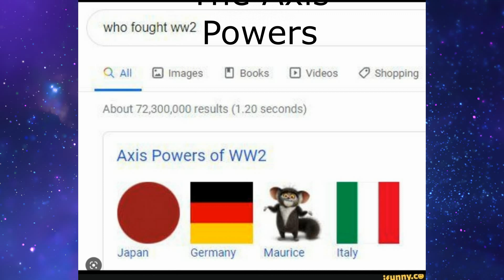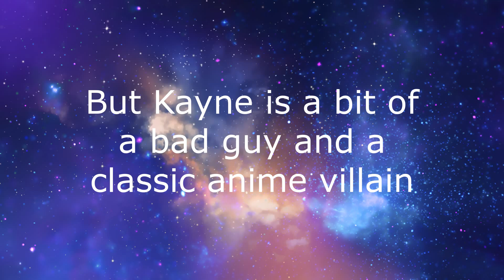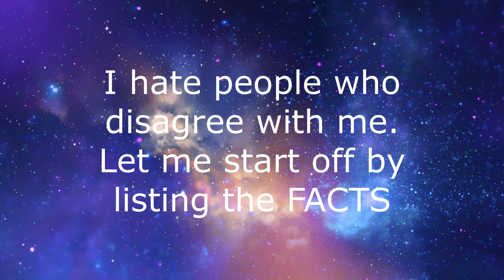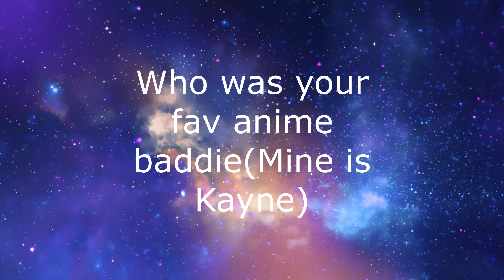Top 10 Anime Bad Guys